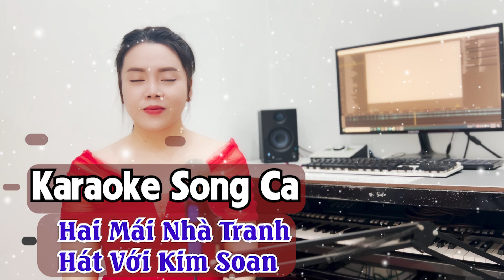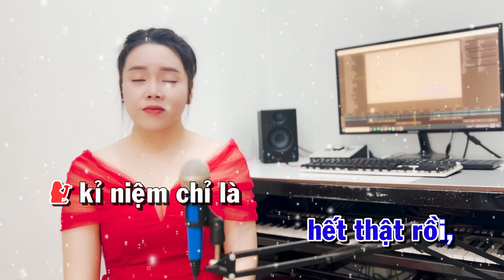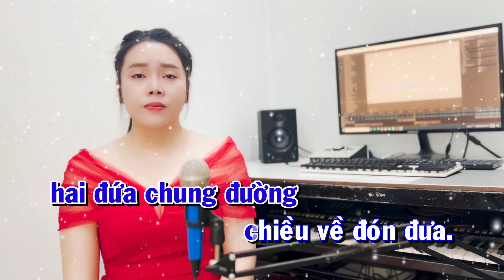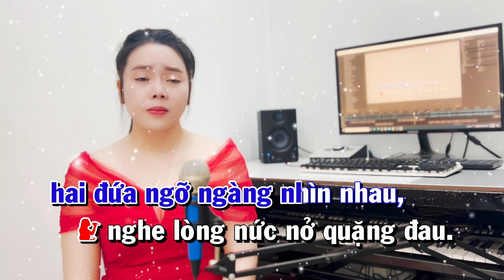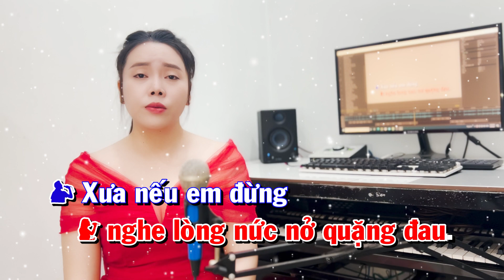Karaoke Song Ca | Hai Mái Nhà Tranh | Thiếu Giọng Nam | Hát Với Kim Soan | Song Ca Với Ca Sĩ